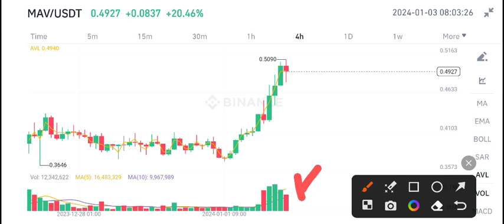Maverick Protocol MAV Price Prediction update! MAV Coin News Today